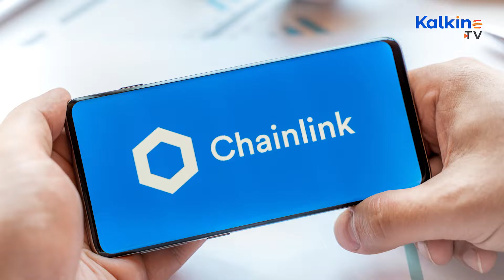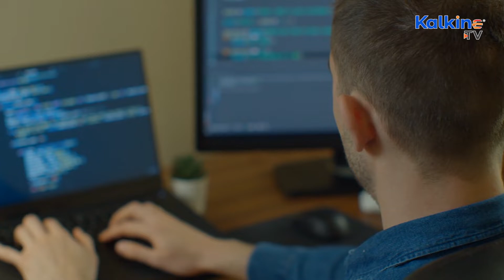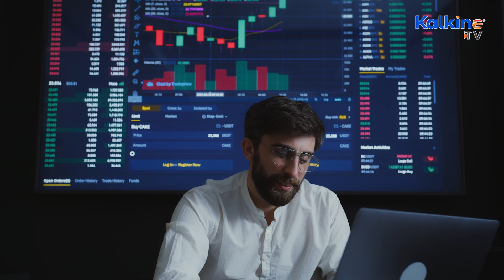Why Did Quantstamp (QSP) Crypto’s Volume Rose Over 7000%?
Quantstamp (QSP) is a blockchain security audit firm aimed to secure the decentralized internet from hackers.  Ethereum 2.0, Binance, Chainlink, OpenSea, Beeple B.20, and the World Economic Forum are a few names that choose Quantstamp to secure their blockchain applications. The QSP token current market capitalization is US$5.2 million.